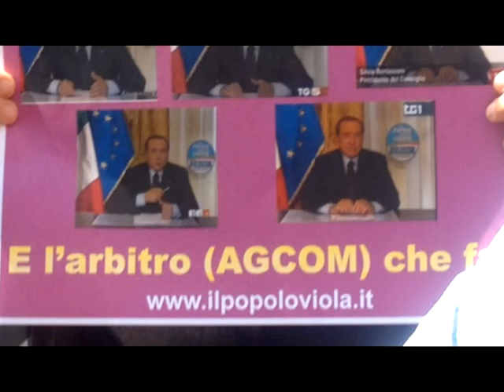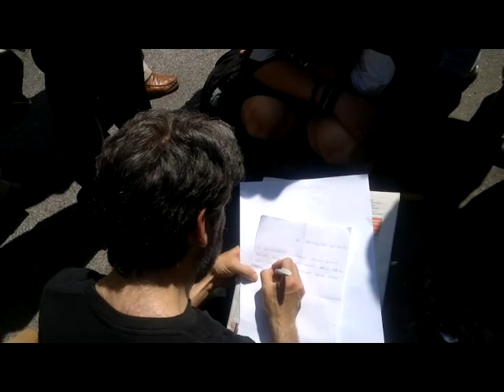Raiset denunciata all'Agcom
Roma,21 maggio. Al sit in convocato dal Pd romano, dal Popolo Viola e altre associazioni davanti alla sede dell'Autorità delle Comunicazioni, in via Isonzo, a Roma, gli interventi di David Sassoli, capogruppo del PD al Parlamento Europeo e di Massimo Marnetto, coordinatore romano di Libertà e Giustizia.